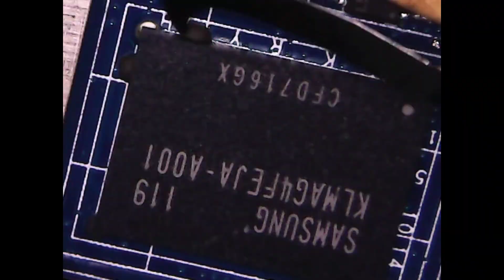Reballing Dead Repair Ic Emmc Acer iconia Failed Broken ic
Reballing Dead Repair Ic Emmc Acer iconia Failed Broken ic cara servis dan reparasi teknis seputar kerusakan ponsel vlog servis segala ponsel android, iphone, nokia, nokia jadul dan hp jadul, semoga bermanfaat terima kasih